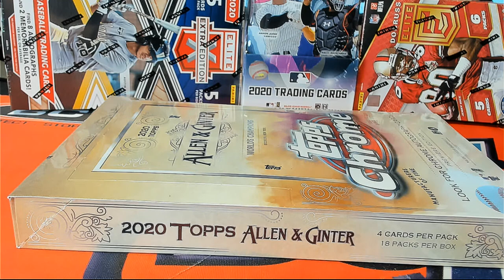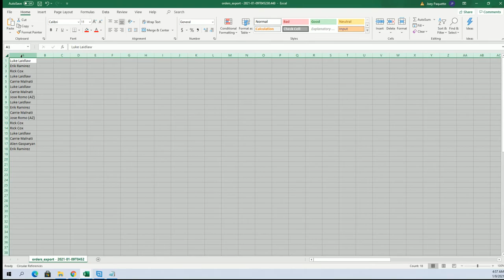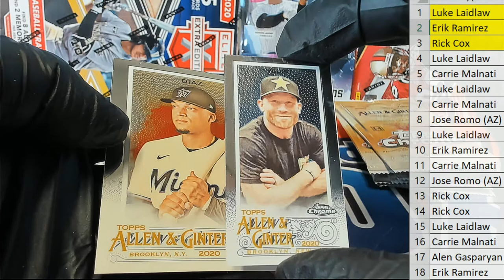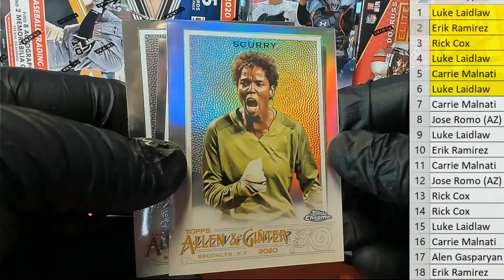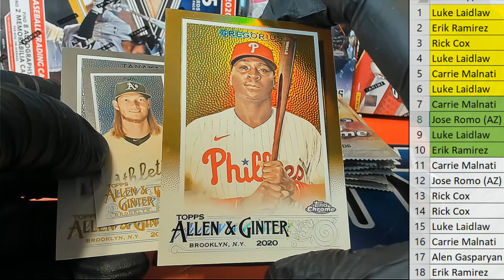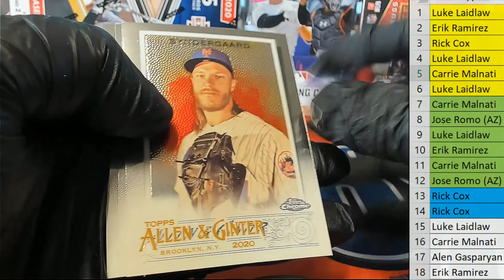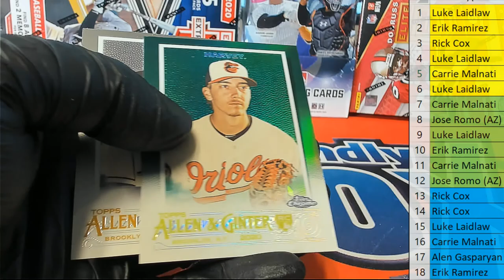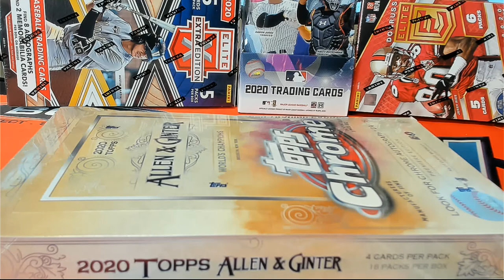BOX WAR 2020 TOPPS ALLEN GINTER CHROME ID AGCBOXWAR101